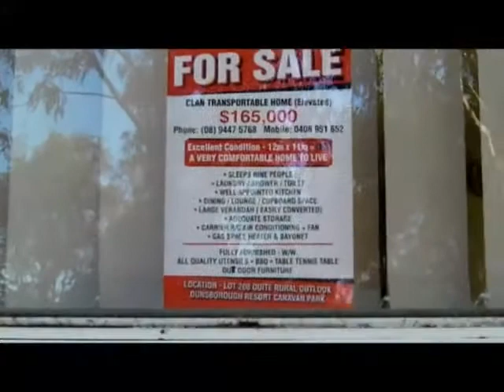Cape to Cape 2